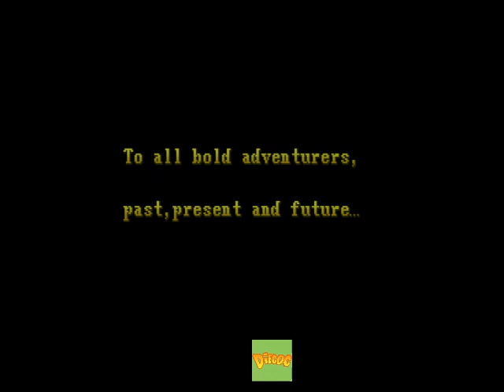D&D Shadow over Mystara. DiegoC y Abel.